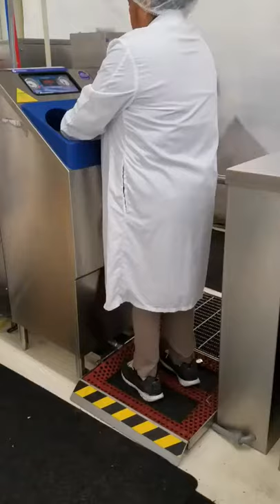CleanTech® 2000S with Sole Clean footwear sanitizing pan and Controlled Access turnstile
The Sole Clean automated footwear sanitizing pan is a low-moisture footwear hygiene option available with CleanTech® 2000S and 4000S automatic handwashing systems from Meritech. The Sole Clean pan automatically maintains the effective PPM level of sanitizing chemical and guarantees the appropriate contact time for optimal pathogen reduction on footwear. The Sole Clean uses a unique alcohol-quat blend of sanitizing chemical for fast evaporation of moisture post application, making it an ideal option for dry food production, nutraceutical facilities, and clean room environments. When paired with the CleanTech® automated handwashing system, the Sole Clean automated footwear sanitizing pan provides a full cGMP employee hygiene protocol for manufacturing facilities. The controlled access turnstile option is available with CleanTech® 500EZ, 2000S, and 4000s models and guarantees a proper hand and footwear hygiene event prior to enter production zones by controlling the flow of traffic with a turnstile that only opens to turn after a proper hand wash and footwear sanitizing cycle has been completed. CleanTech® is clinically proven to remove more than 99.9% of harmful pathogens from hands with each wash while using 75% less water and producing 75% less waste than washing in a traditional sink. CleanTech® is made and manufactured in the USA by Meritech.